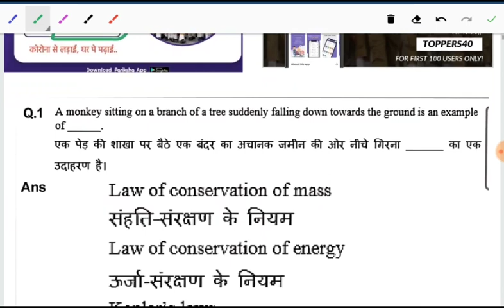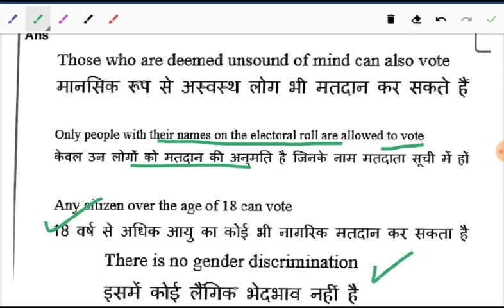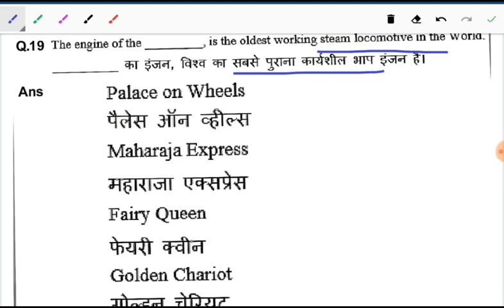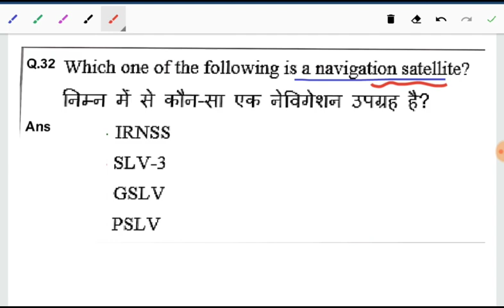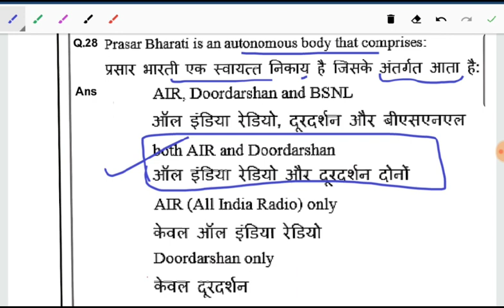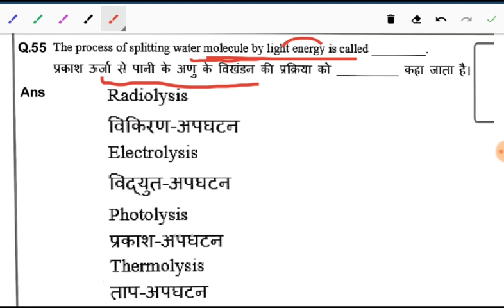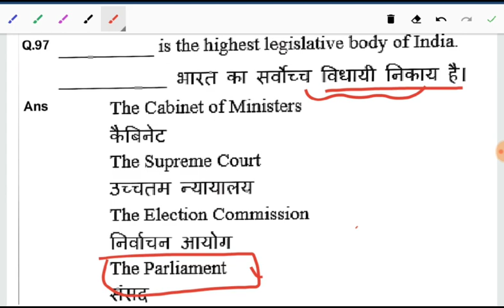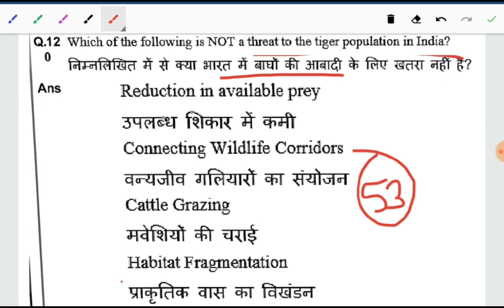Free mock test for Delhi police/Haryana police/DSSSB/HSSC | General awareness for competitive exams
Mock-Test 14
General Awareness and other subject related questions asked in previous exams discussed in this video. Attempt all questions and check your preparation level.

Get Mock-tests based on new pattern for Delhi & Haryana Police/CTET and other competitive exams
40% की छूट के साथ टेस्ट सीरीज खरीदे
*कूपन कोड 'TOPPERS40'*
अप्लाई करें
(Free demo tests also available on app)